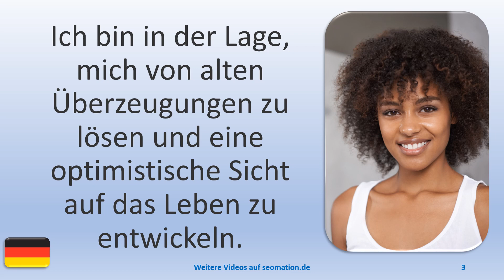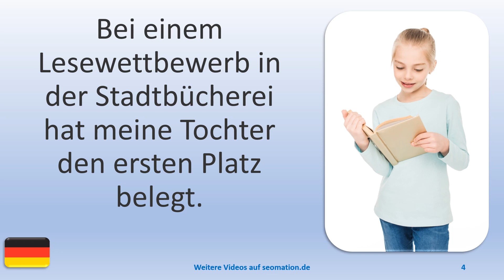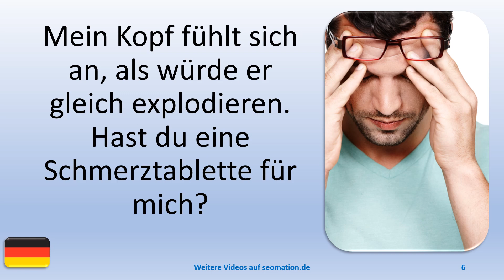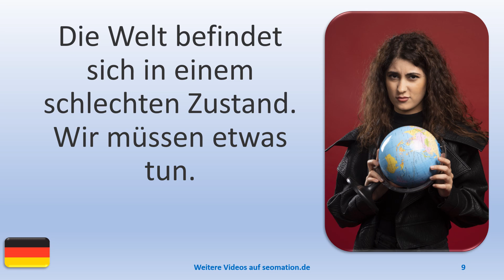▶️8202▶️ Ich lerne Deutsch mit Texten und Bildern in unterschiedlichen Situationen.